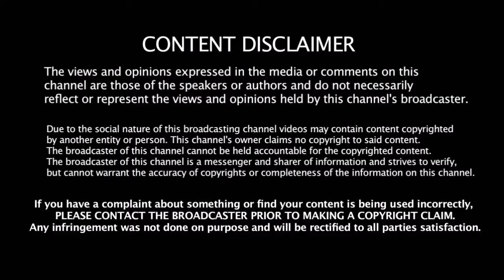ஒரே படத்தில் இணையும் 14 காமெடி பிரபலங்கள் - என்ன படம்னு தெரியுமா | 14 Comedy Stars In Single Movie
ஒரே படத்தில் இணையும் 14 காமெடி பிரபலங்கள் அது என்ன படம்னு தெரியுமா | 14 Comedy Actors In Single Movie